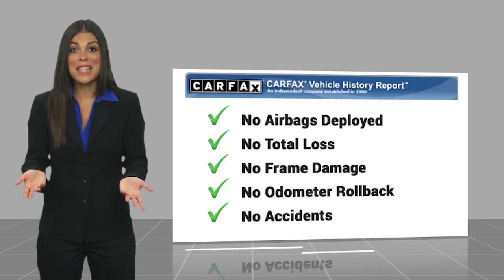2015 Subaru Forester Hendersonville NC 24T0905A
2015 Subaru Forester 2.5i Premium

1409 Spartanburg Hwy.